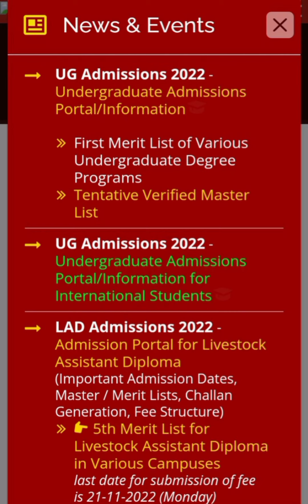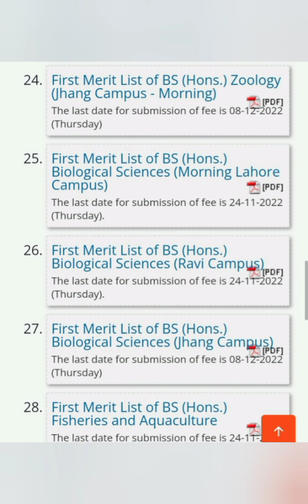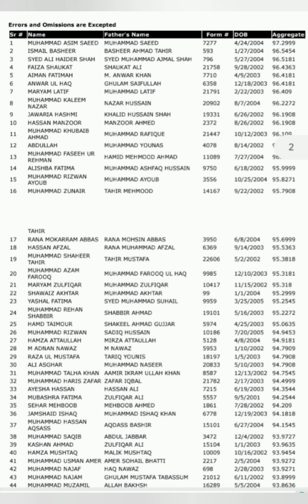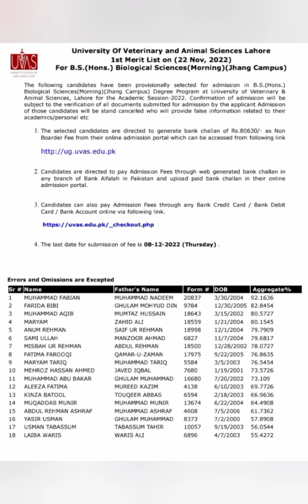UVAS First Merit list for admissions 2022(Officially Announced)